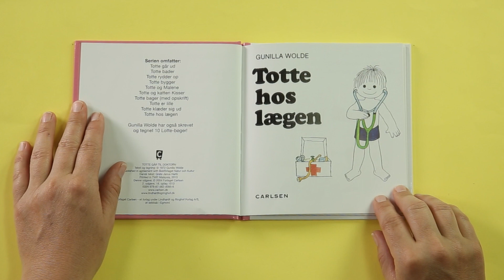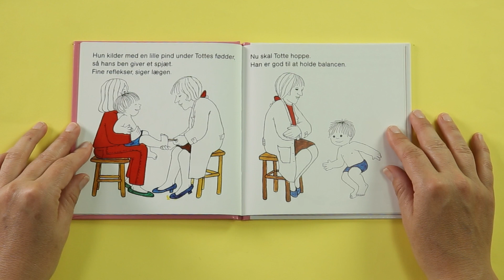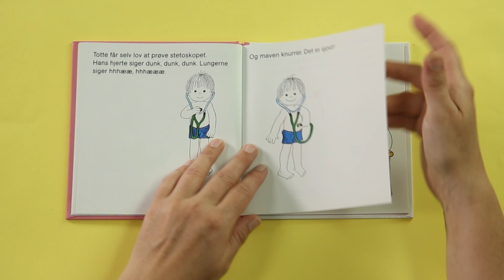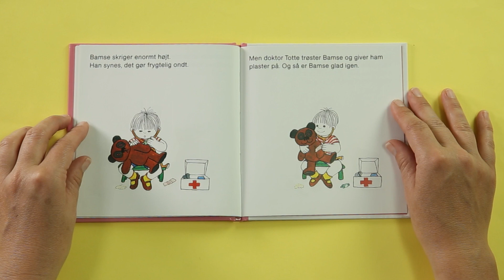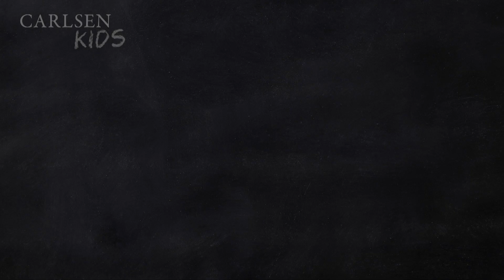Totte hos lægen | Af Gunilla Wolde | Carlsen Kids | Højtlæsning for børn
Hør Christine Skou læse historien Totte hos lægen af Gunilla Wolde. Totte og Lotte bøgerne handler om små og store ting, de 2 – 5 årige kan komme ud for. Gunilla Woldes skønne streg illustrerer klart og enkelt nogle af de mest basale ting, børn oplever i deres hverdag.

Carlsen Kids er Forlaget Carlsens højtlæsningskanal for børn 3-6 år. Gode historier til små læseheste stimulerer læselyst og fantasi. Højtlæsning skaber nærvær og har en positiv effekt på dit barns sproglige udvikling.